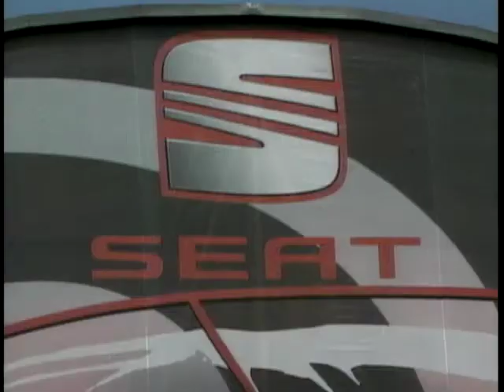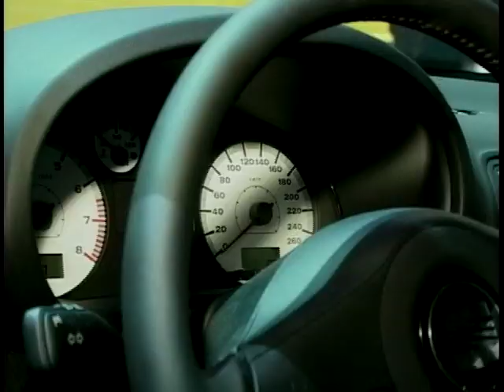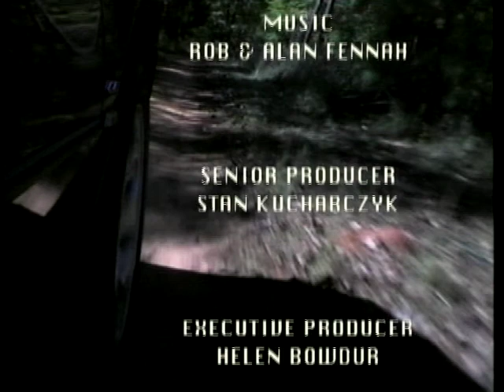Motor Week: Season 8, Ep. 19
In this episode of 'Motor Week' Ginny Buckley is at the Barcelona Motor Show, as she takes a look at the latest range of Seat cars on the market. Ginny speaks to the new chief designer at Seat - Steve Lewis and Glenda McKay tests the Seat Leon Cupra. Plus, Richard Hammond drives the Audi A8.